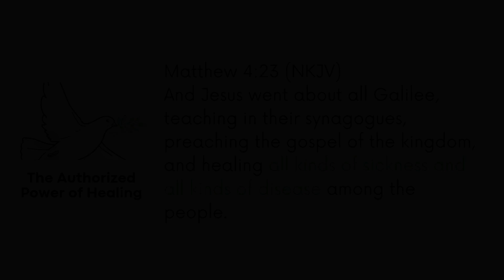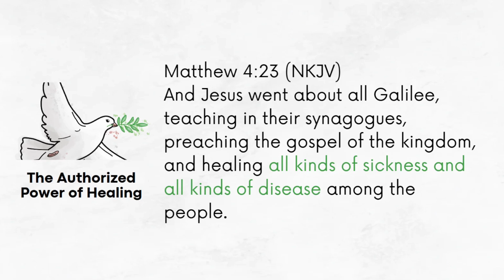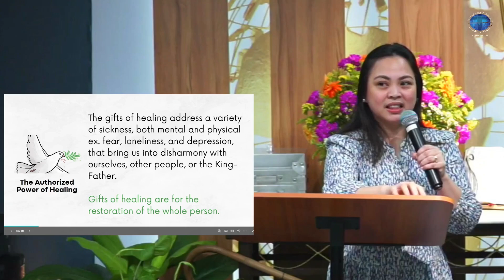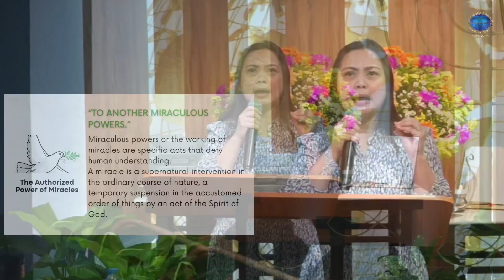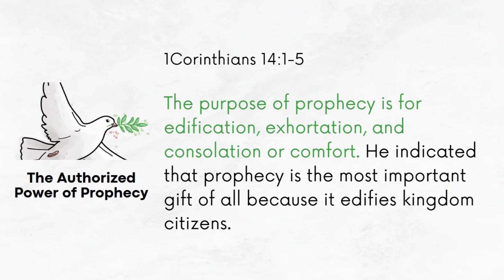THE GOVERNOR'S ADMINISTRATION PART 2 | JOANNE PAYAWAL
Reference: The Most Important Person on Earth: The Holy Spirit, Governor or the Kingdom by Myles Munroe